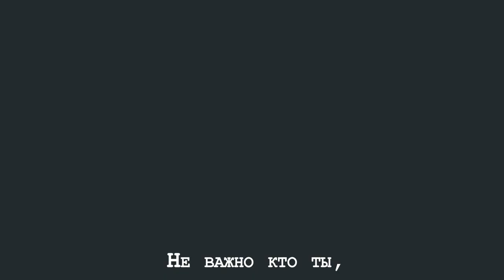Commercial video for educational course